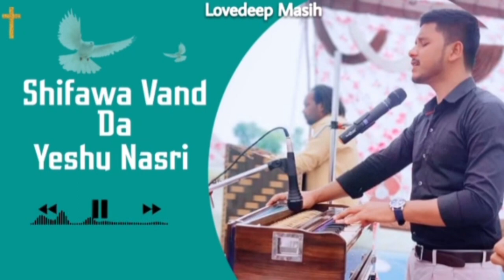Live Worship By Brother Lovedeep Masih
Lovedeep Masih